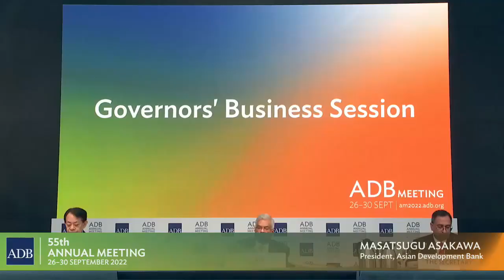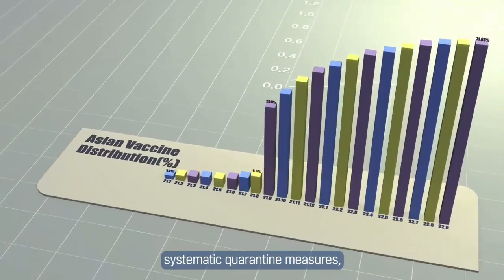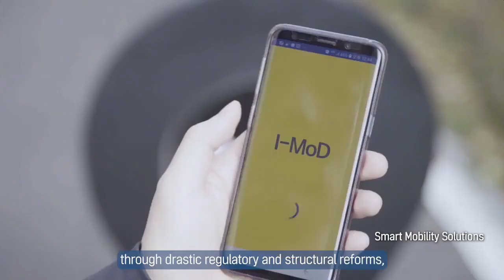55th ADB Annual Meeting (2nd Stage): Governors' Business Session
During the Business Session, ADB Governors adopted resolutions, and took note of and approved documents related to the business, finance, administration, and operations of ADB. They also provided guidance and direction to the institution through their statements.

ADB President Masatsugu Asakawa also reported on progress since the previous meeting and shared management’s key organizational messages with Governors.